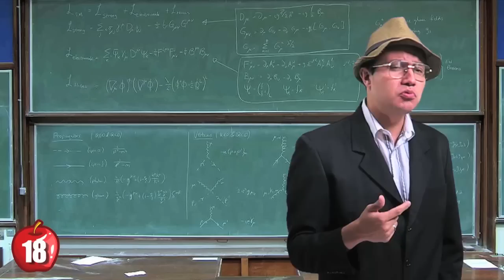Luisito Rey - 4 Millones!!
Vamos por mas, el Team Luisito cada vez es más grande !!